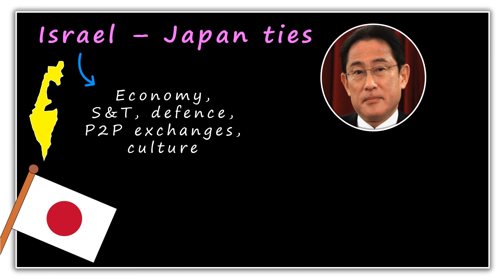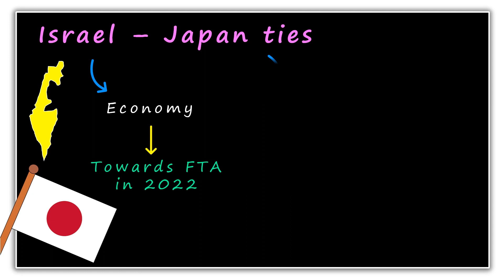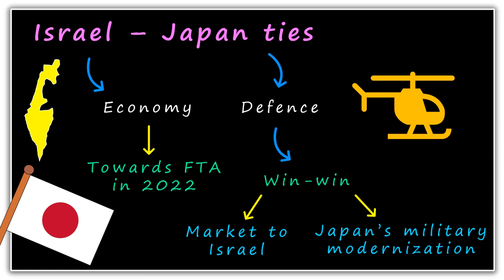Unveiling Israel's Asian Outreach: Strengthening Bonds with Japan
Israel is actively expanding its presence in the broader Asian region. It is making determined endeavors to enhance its partnerships with numerous Asian countries. In addition to India, Israel's relationships with Japan and South Korea also have experienced remarkable growth in recent years. In this video, we will quickly explore the key aspects of the growing relationship between Israel and Japan.

israel japan
asia region
israel news
japan news